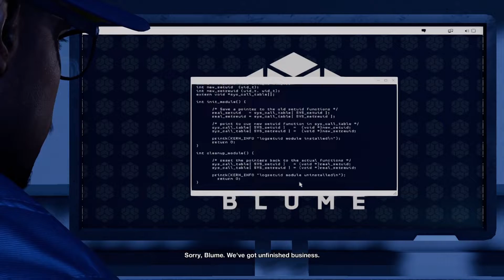Mission Complete Watch Dogs 2